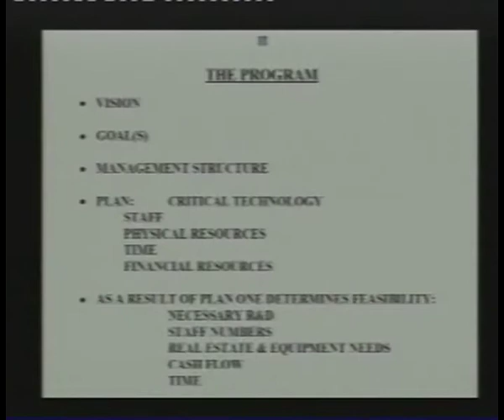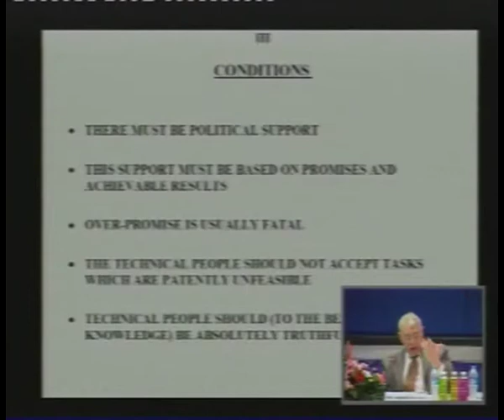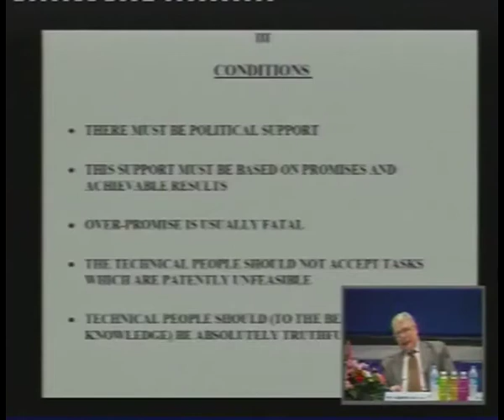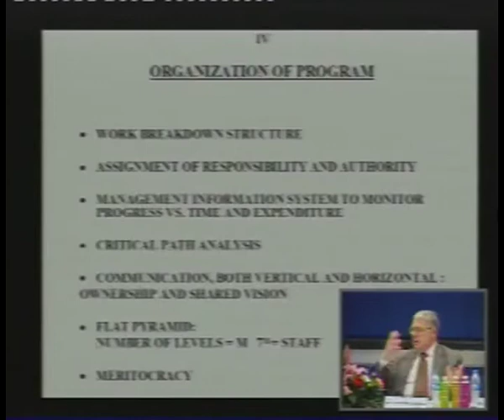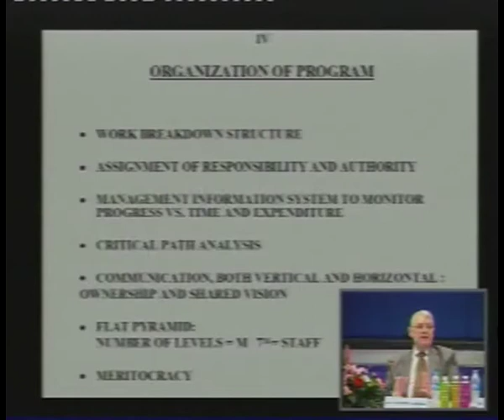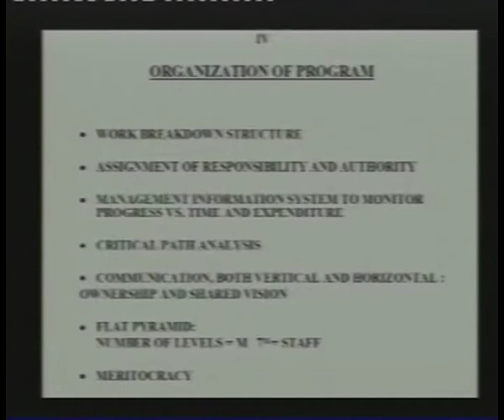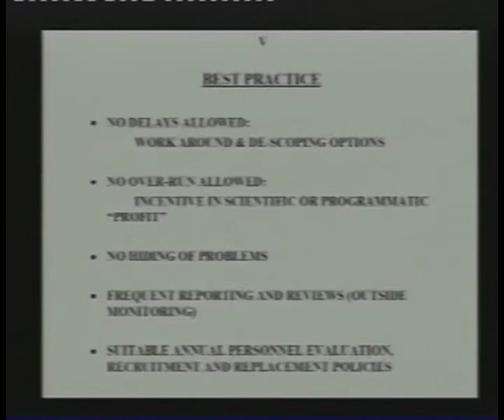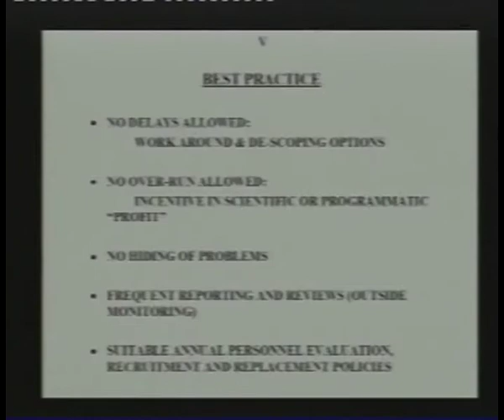Prof. Riccardo Giacconi at TSP facilitated by the International Peace Foundation, part 1 of 2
Nobel Laureate for Physics Prof. Riccardo Giacconi's keynote speech and dialogue "How to create and manage mega-scientific projects - NASA experience" on Wednesday, January 12, 2005, at Thailand Science Park co-hosted by the National Electronics and Computer Technology Center of the Ministry of Science and Technology as part of the ASEAN event series "Bridges -- Dialogues Towards a Culture of Peace" facilitated by the International Peace Foundation (further information is available